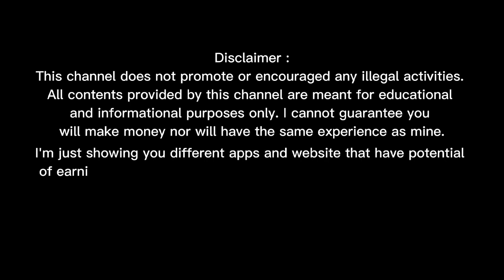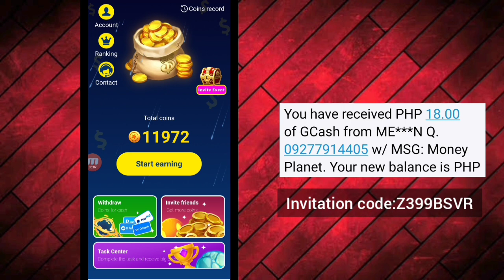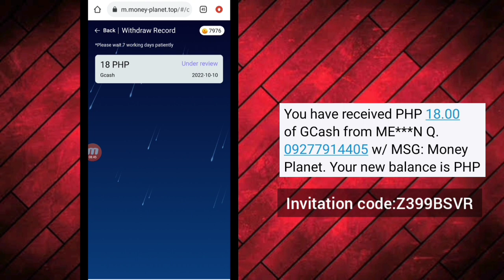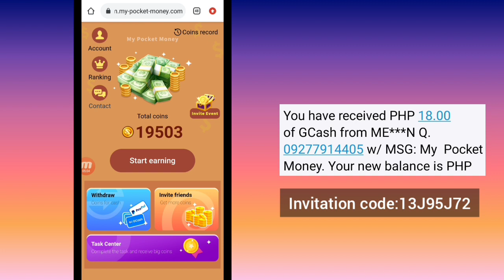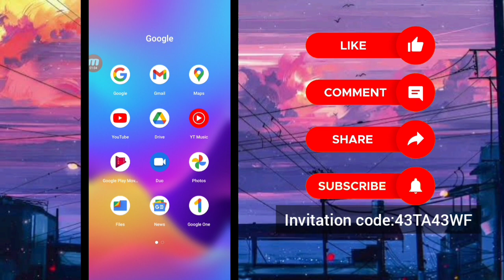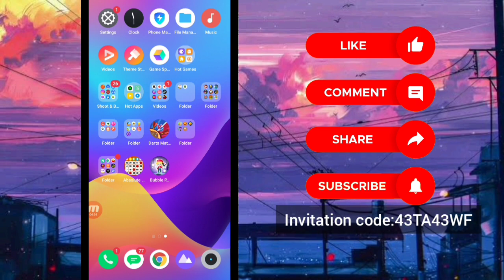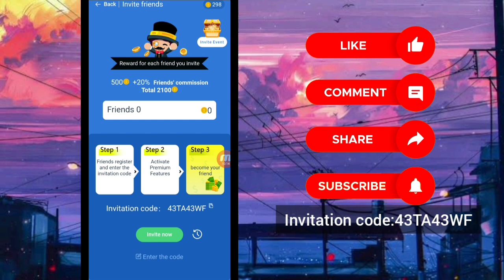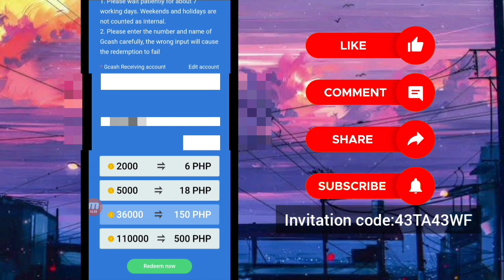3 New Legit Earning Apps Direct Gcash | Earn up to ₱500 For Free | Walang Puhunan with my own Proof